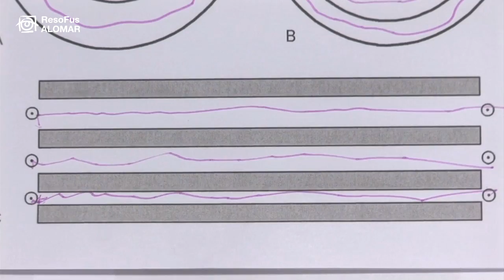RESOFUS Ingles V2